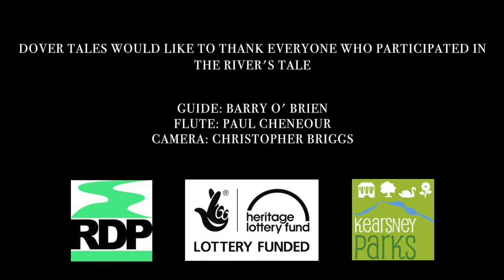A River's Tale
The River Dour has a tale to tell, of corn mills and paper mills, saw mills, breweries, foundries and tanneries. In June 2018 we set out to hear that tale.